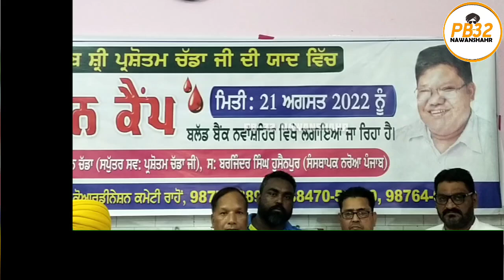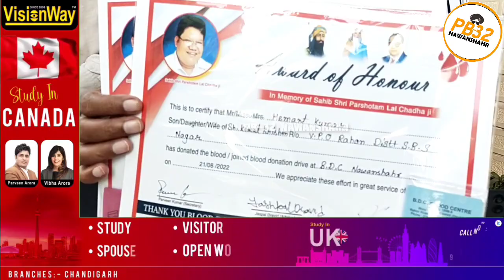ਸਵਰਗਵਾਸੀ ਸ਼੍ਰੀ ਪਰਸ਼ੋਤਮ ਚੱਡਾ ਜੀ ਦੀ ਯਾਦ ਵਿੱਚ ਲਾਇਆ ਗਿਆ ਖੂਨਦਾਨ ਕੈੰਪ ਅਤੇ ਬੂਟਿਆਂ ਦਾ ਲੰਗਰ !!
ਸਵਰਗਵਾਸੀ ਸ਼੍ਰੀ ਪਰਸ਼ੋਤਮ ਚੱਡਾ ਜੀ ਦੀ ਯਾਦ ਵਿੱਚ ਲਾਇਆ ਗਿਆ ਖੂਨਦਾਨ ਕੈੰਪ ਅਤੇ ਬੂਟਿਆਂ ਦਾ ਲੰਗਰ !! ਆਵਾਜ਼ ਸੰਸਥਾਂ ਨੇ ਦਿੱਤਾ ਸਹਿਯੋਗ, ਬਰਜਿੰਦਰ ਹੁਸੈਨਪੁਰੀ ਨੇ ਕੀਤੀ ਮੁੱਖ ਮਹਿਮਾਨ ਵੱਜੋਂ ਸ਼ਿਰਕਤ।।